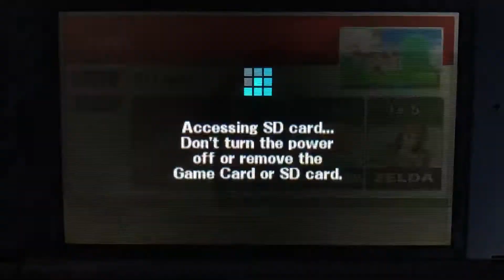SSB 3DS - Mii Daisy (me) vs Peach (cpu) vs Rosalina & Luma (cpu) vs Zelda (cpu)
A free for all battle on 3D Land Stage from Super Smash Bros. for Nintendo 3DS. Enjoy!!!